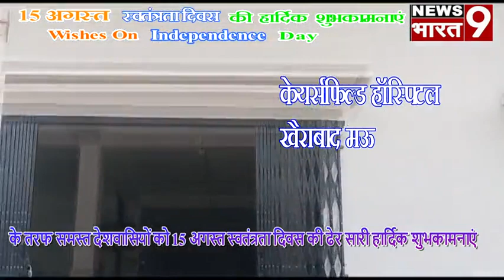डॉ0 अमीर हमजा केयर्सफिल्ड हॉस्पिटल खैराबाद मऊ स्वतंत्रता दिवस की हार्दिक शुभकामनाएं